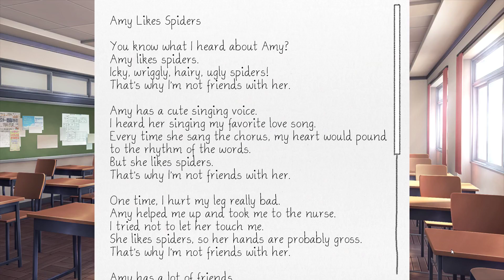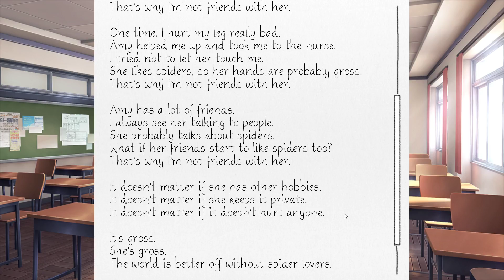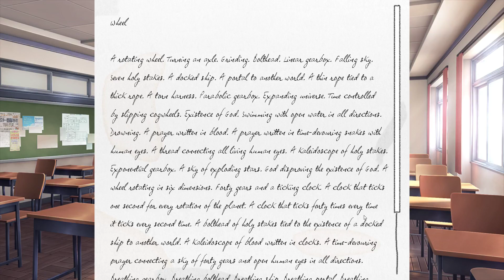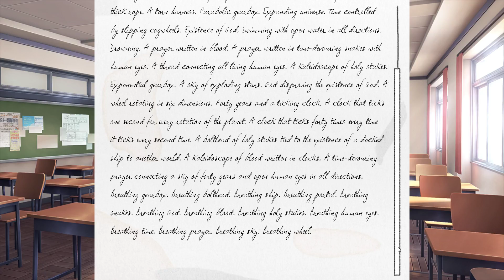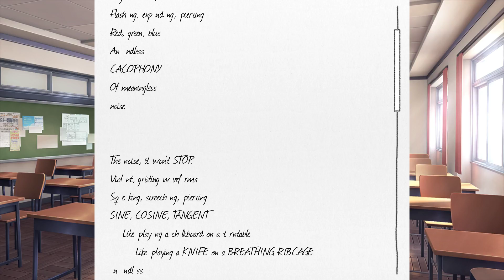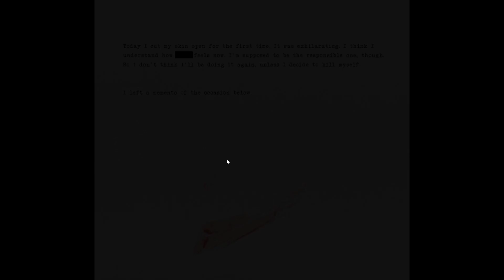Doki Doki Literature Club! Part 15 (Some "Interesting" Poems)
Doki Doki Literature Club! is a visual novel developed by Team Salvato. It was released on September 22, 2017 for Microsoft Windows, macOS, and Linux. The story follows a male high school student who joins the school's Literature Club and interacts with its four female members. The game features a mostly linear story, with some alternate scenes and endings depending on the choices the player makes. While it appears at first glance to be a lighthearted dating simulator, it is in fact a psychological horror game that involves heavy use of breaking the fourth wall.